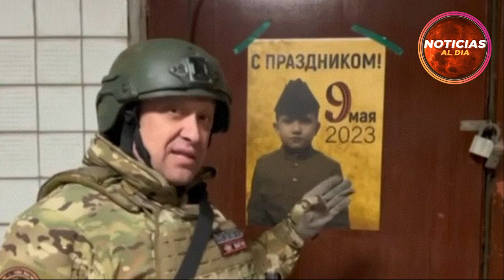IMPORTANTE NUEVO ANUNCIO HOY 15 DE MAYO 2023, NOTICIAS DE LA GUERRA RUSIA Y UCRANIA HOTELES HOY